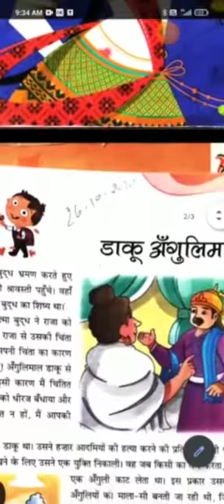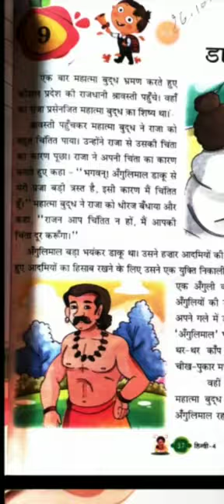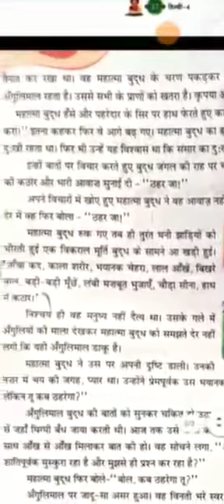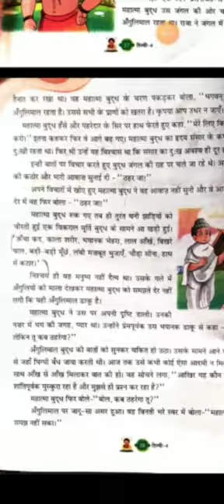English medium. Hindi litereture Class-- 4 Chapter-9 part- 1